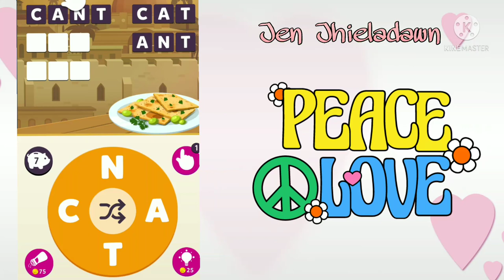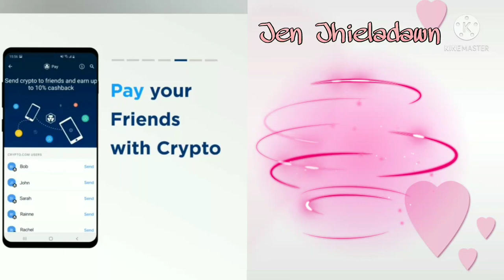WORDELICIOUS CROSSWORD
FB ACCNT
JEN JHILADAWN

KINEMASTER Music:
Introvert,My sweet dog & Together